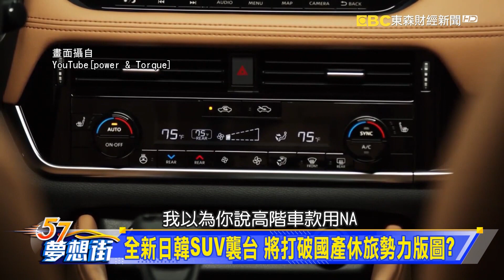Kuga新年式來勢洶洶 強勢進逼CR-V龍頭寶座《@57DreamSt 預約你的夢想 精華篇》20210827 李冠儀 鄭捷 程志熙 Rick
全新日韓SUV襲台 將打破國產休旅勢力版圖？
Kuga新年式來勢洶洶 強勢進逼CR-V龍頭寶座
大哥不能輸！ 外媒釋出全新大改款CR-V預想圖